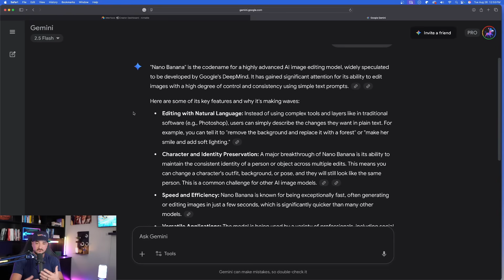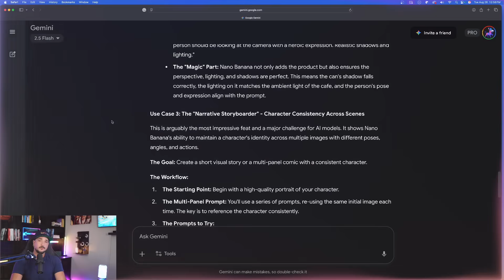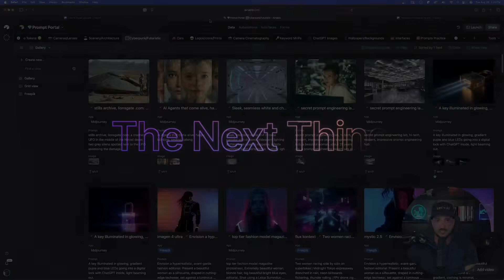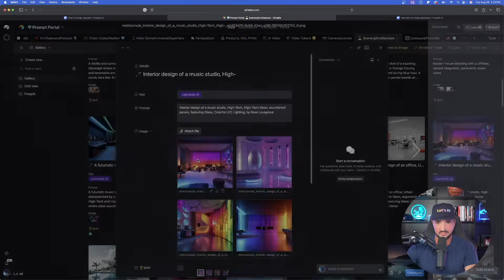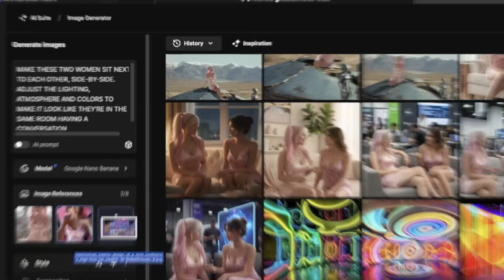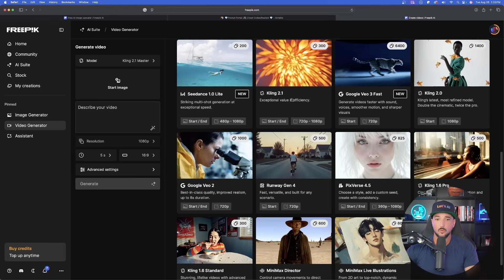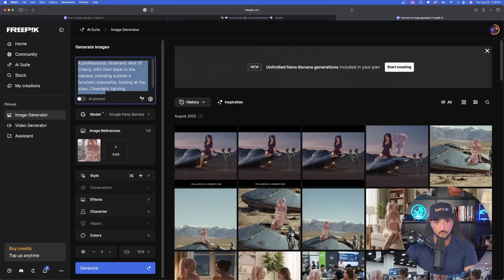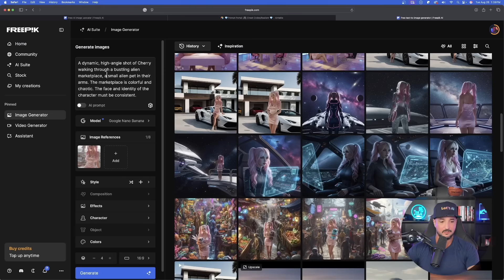Unleash the Power of Nano Banana: Freepik's New Secret Weapon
Google's Nano Banana Just Dropped in Freepik and it's definitely a game-changer.

People have been saying "RIP Photoshop" anytime a relatively good AI update drops. However, this time with Nano Banana, we may be closer then ever before.

Obviously Photoshop isn't going anywhere, but these updates like Nano Banana in Freepik allows the entry-level editor to quickly perform the same adjustments with the power of AI.

In this video I'll show you some of the most impressive ways to use Nano Banana in Freepik.

The Breakdown:
0:00 Intro
1:00 Quick trick
2:55 Nano Banana same characters
4:34 Same characters, different scene
6:44 Three image references
8:08 Mind-Blowing Examples
9:36 Narrator Storyboard
12:37 Conclusion